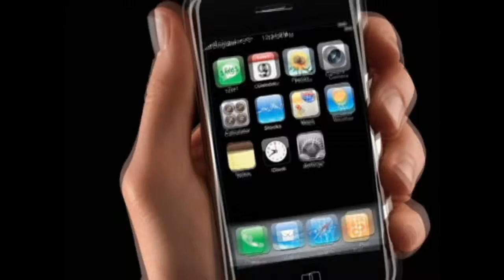Aniversário da dupla Camila Prates & Henrique 04 DE JUNHO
A VALLEY apresenta o show especial de aniversário de 2 anos da dupla Camila Prates & Henrique, com participação da dupla Luiz Fernando e Zé Miguel. Não dá para perder!
Valley Acoustic Bar
Rua José Antonio, 792
Centro